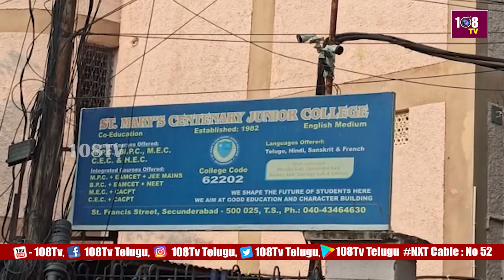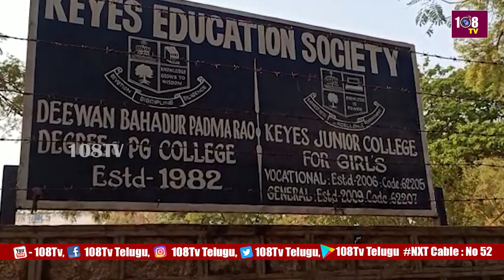సికింద్రాబాద్ కంటోన్మెంట్ ఆల్వాల్ ప్రాంతాల్లో వివిధ కళాశాలల్లో ఉన్న పరీక్షా కేంద్రాలు | Latest News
108TV Telugu Live is a 24/7 news channel in Andhra Pradesh and Telangana.